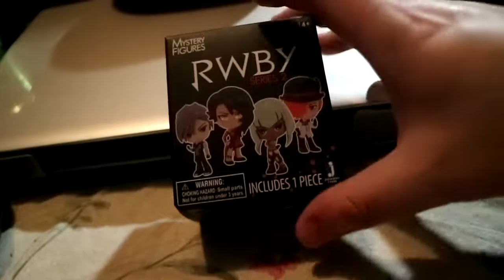I TALKED ATLIS INTO BUYING A SWITCH! | Vlog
Well. I'm nice. I talked Atlis into buying a Nintendo Switch. I also got a few new RWBY things. We also got told to stop filming in the mall..Oops..